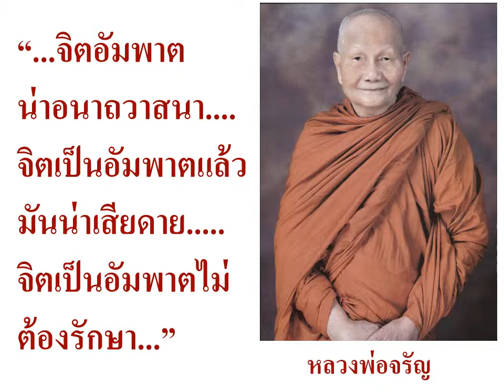หลวงพ่อจรัญ สอน จิตอัมพาต